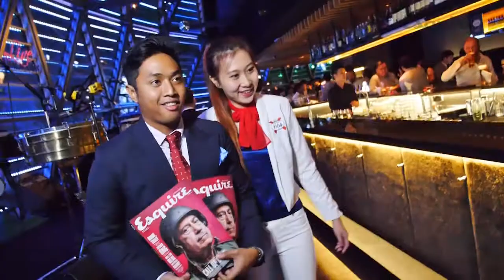BDRM 2014: Party at Balaclava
Those who dispute the high style quotient of our island state might have to eat their words. At our recent Best Dressed
Real Man semi-finals held at Balaclava, there was nary a sloppy combo of T-shirt and berms in sight as our contestants (and
their sartorially-gifted guests) were decked out in their dapper best. Even when the emcee (Jason Tan from Power 98FM)
interrogated them about personal style, our 15 finalists managed to remain cool under pressure. The audience got to know a
little more about each candidate; Kronenbourg beers were imbibed and a good time was had by all. With one more month to
go before the title is bestowed, it looks like it could be anybody’s game...who will clinch the title of Best Dressed Real Man?

Follow us for the latest news and updates about how to be a Man at His Best in Singapore: